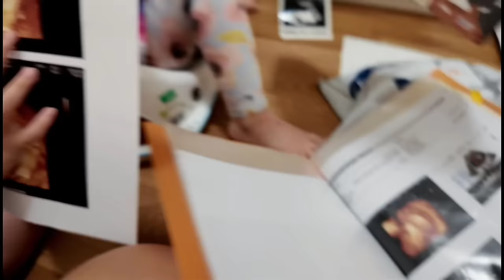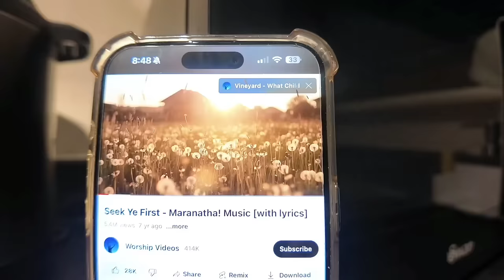UNEXPECTED DI NILA TANGGAP NA BUNTIS + ULTRASOUND NG BATA SA TYAN